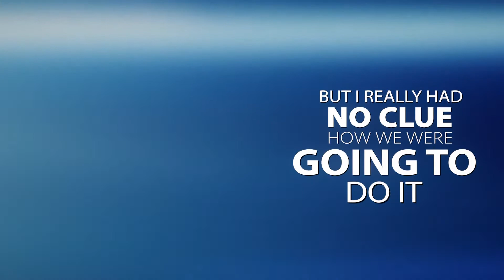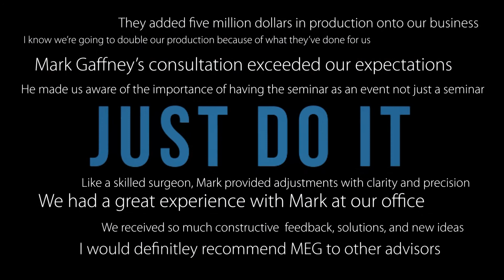MEG Testimonial-TRUCHOICE Compilation